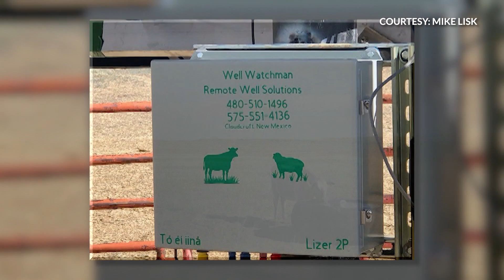New technology aims to tackle agricultural water issues on the Navajo Nation